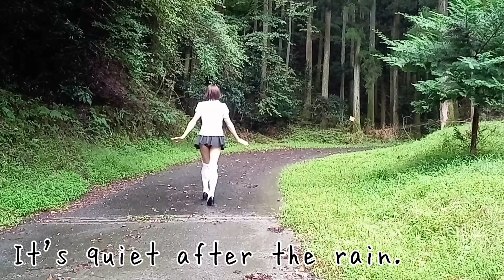【女装】【大自然】【水着散歩】 雨上がりのウォーキング ❝第3話❞ ●Walking after the rain ❝Episode3❞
新しい【ブラウス】と新しい【水着】を披露しちゃう、雨上がりのお散歩しちゃった動画の【第3話】です。

ミュージシャン: Xuxiao
URL: InShot